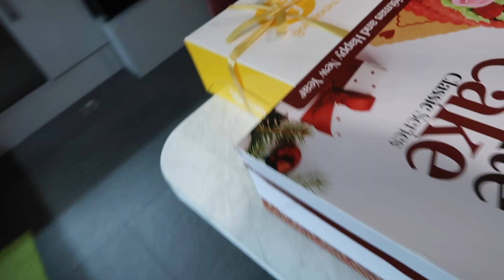happy new year